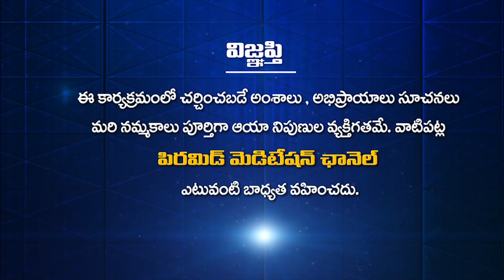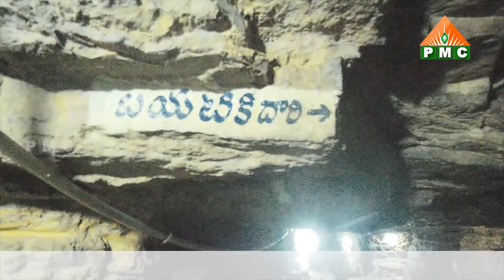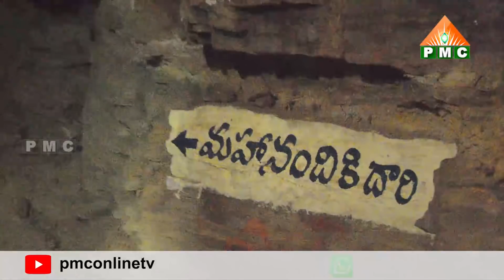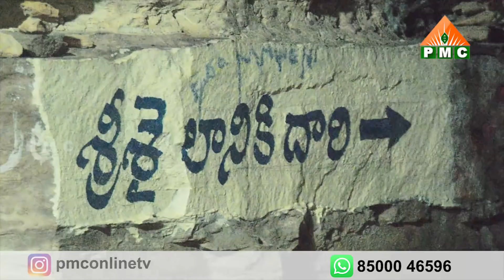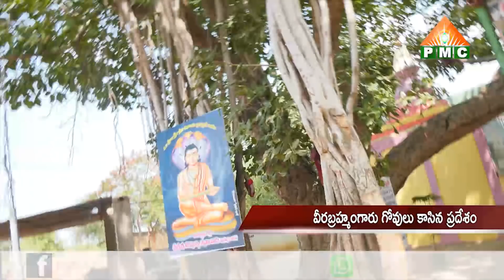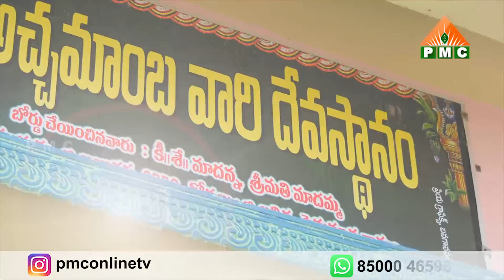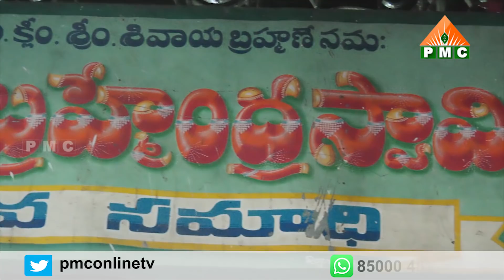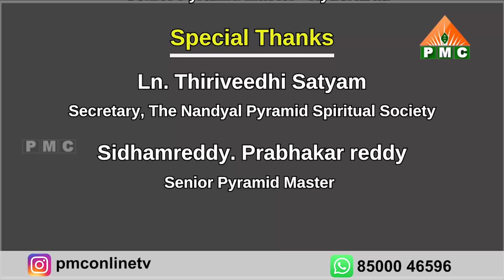Sri Pothuluri Veerabrahmendra Swamy | Kandimallayapalle | Ravvalakonda Banaganapalli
n\":\"Jabardasth Latest Promo - 25th June 2020 on Mallemalatv.